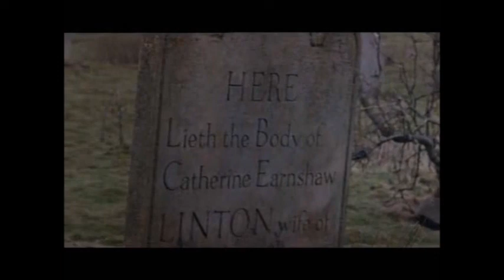Wuthering Heights Ending Scene - Ralph Fiennes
Heathcliff sees Catherine's ghost